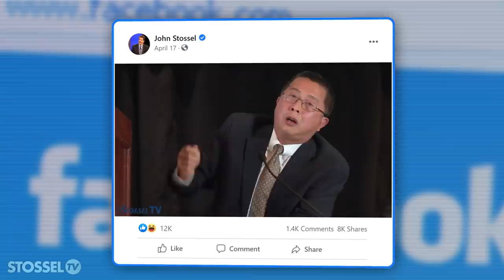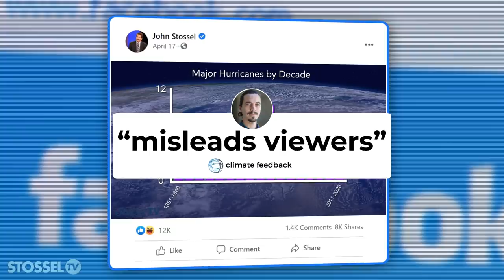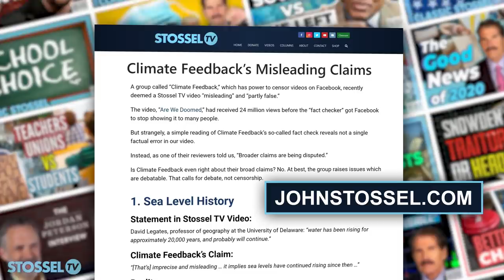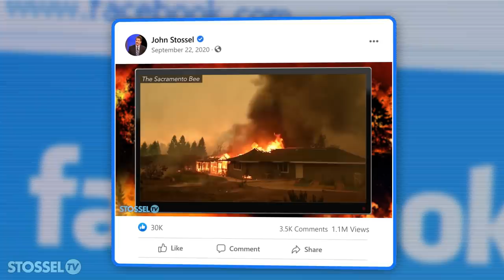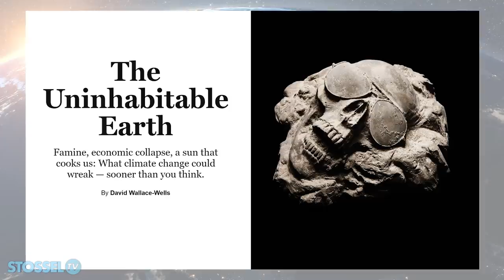The Climate Censors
Facebook censors my video, calling it “partly false.”
To make sure you receive the weekly video from Stossel TV, sign up
Before Facebook censored it, my video, “Are We Doomed”, got more 24 million views.

Now Facebook won't show it to many people — not even to my subscribers. Facebook's also punishing Stossel TV by showing our other videos less.

All because Facebook foolishly gave Emmanuel Vincent, a recent PhD graduate from France, the power to censor.

Vincent assembled a group of like-minded scientists into a group called Climate Feedback climatefeedback.org that declared parts of my video “misleading," or "partially false."

What facts did the “fact-checkers” correct?  NONE!  There was not a single hard fact that in the video that was wrong.

I asked one Vincent “reviewer,” the only one willing to be interviewed, why I deserve censorship even though our facts were correct.

“The problem is the omission of contextual information rather than specific "facts" being "wrong,”" says Patrick Brown, Assistant Professor at San Jose State University.

Some “fact-check."

“What kills me,” I complain to Brown, “is that when Climate Feedback rates me partly false, that significantly reduces the number of people who see it -- and see my other videos. So this is really important to me that it be done fairly.”

“I am sympathetic with what you're saying,” he responds.  “At the same time as a
consumer of information, I like the idea of having some type of system where content can be compared to what experts think.”

But Facebook’s choice of "experts" is absurd.

Emmanuel Vincent proudly says “all the climate scientists that I know personally agree that climate change is real, that it’s serious, and we can do something about it.”

Well, of course climate change is real!   But how serious a threat it is, and whether we can do much about it with today’s technology deserves debate. Victor’s little group STOPS debate.

Remarkably, Facebook lets them.

Watch the video above and decide for yourself.